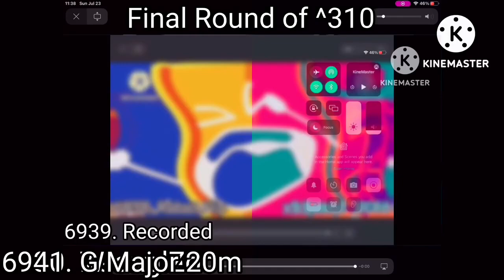brother Great Jurassic jawbones redner pack collection extended^310